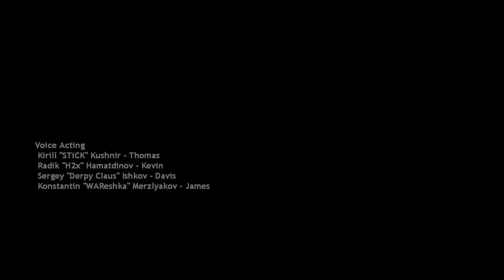Silent Escape - Part 3 (I Killed the Traitor Ending)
Continuing my Silent Escape journey once again for the last and final time, where in this part, i've recovered from my near-death experience and bounced back to action, where my goal is to get revenge and kill the traitor that is "among us", and well, i finally did it, although unfortunately it also marks the END of my journey too, so yeah, enjoy this HL2 Mod video!

(Get ready to SWELTER after this video)